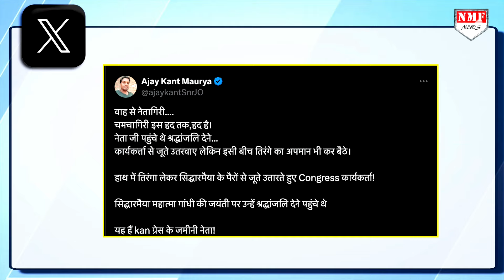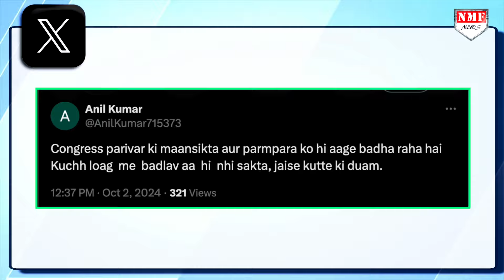सिद्धारमैया की हरकत से भड़क उठे लोग, वायरल वीडियो ने मचा दिया कोहराम! Kadak baat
कर्नाटक के मुख्यमंत्री सिद्धारमैया फिर विवादों में आ गए हैं.. इस बार सोशल मीडिया पर उनका वीडियो वायरल हो रहा है जिसमें वो हाथ में तिरंगा लिए एक कांग्रेस कार्यकर्ता से अपने जूते खुलवाते नज़र आ रहे हैं जिसपर बवाल खड़ा हो गया है